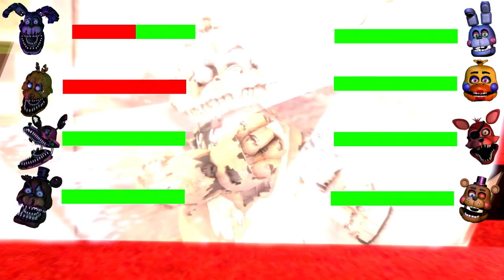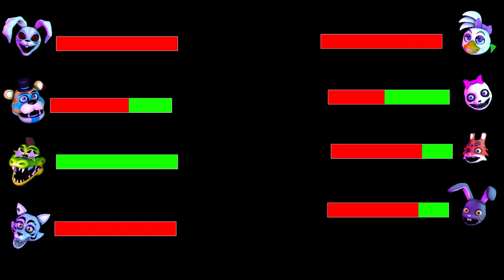SFM FNaF Ignited Rockstars Security Breach VS PRIME Security breach WITH Healthbars #51